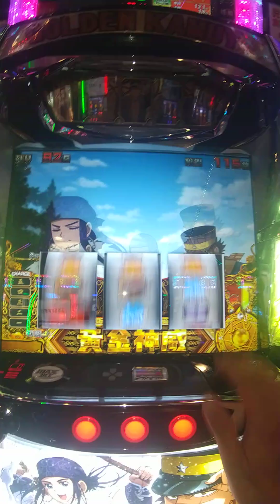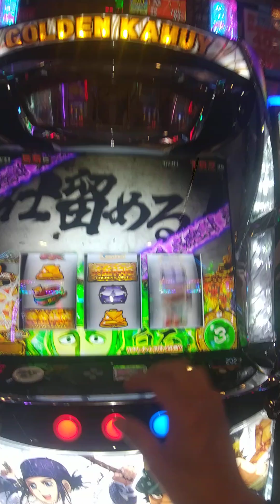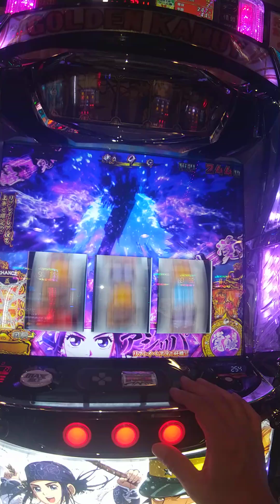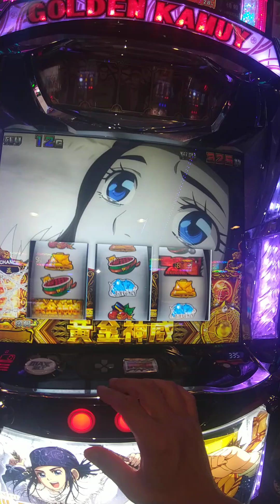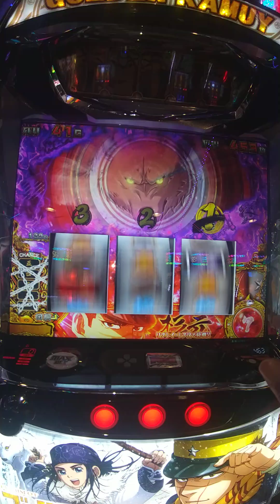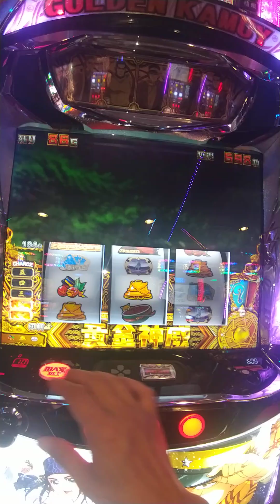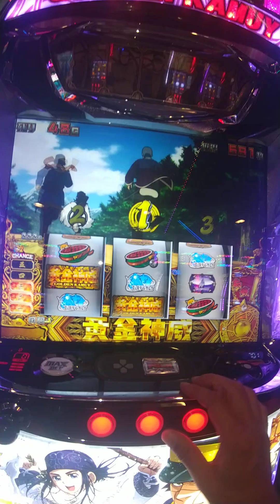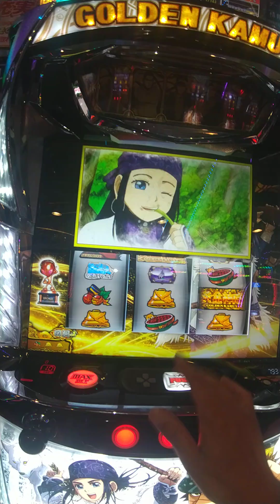スマスロ ゴールデンカムイ 上乗せ少し smart pachi slot golden kamui